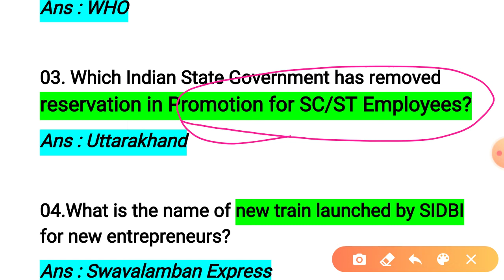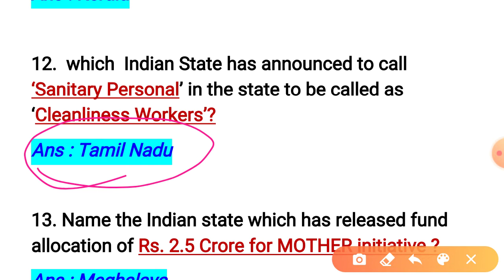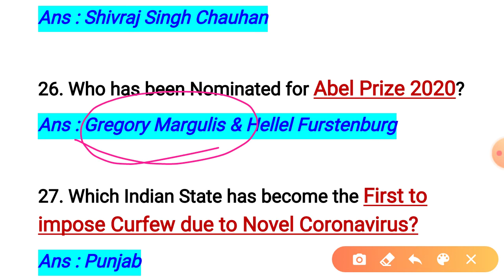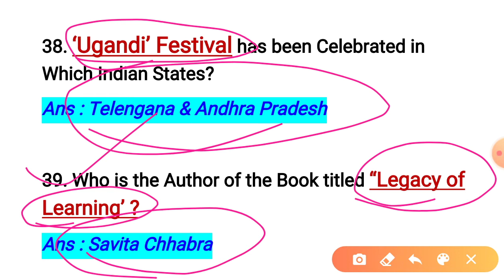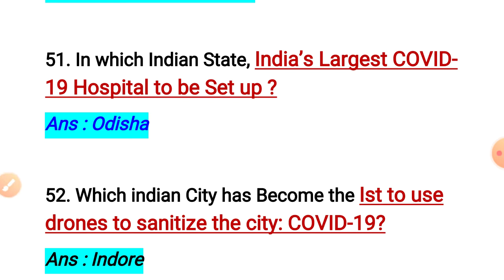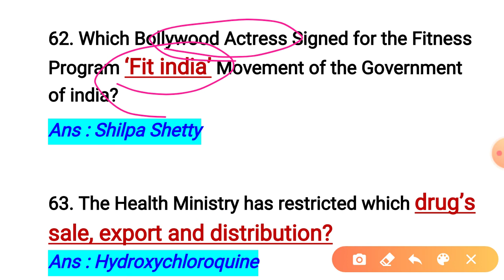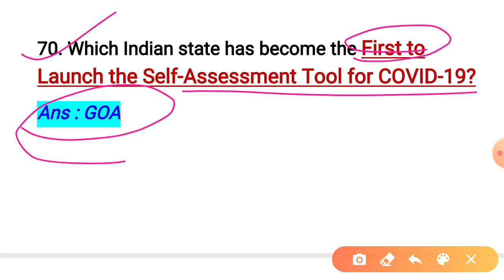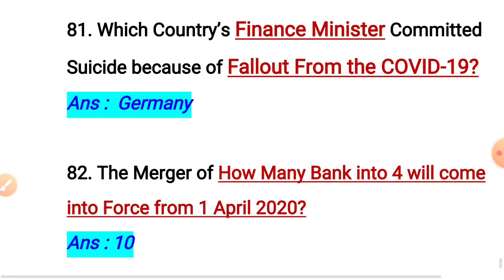March Current Affairs 2020 || Last Week (March 22-31) || March Current Affairs in English with pdf